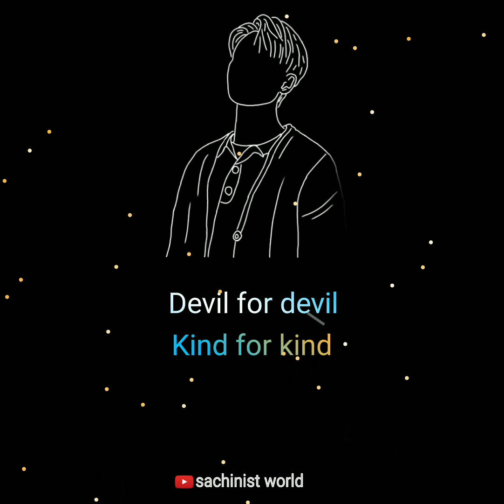[Devil For Devils😈] | Isd Trippy Psy Trance Attitude Status🤘🔥 | sachinist world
Devil for devil Kind for kind. It’s my Attitude Please don't mind | trippy psy trance status | sachinist world